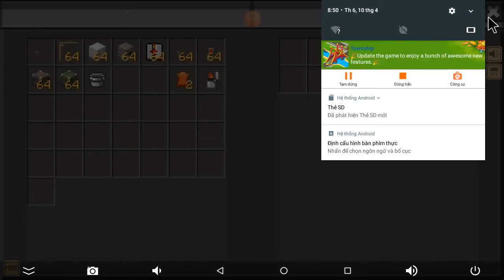GAME MICRAFT 1CƯỜNG VLOG